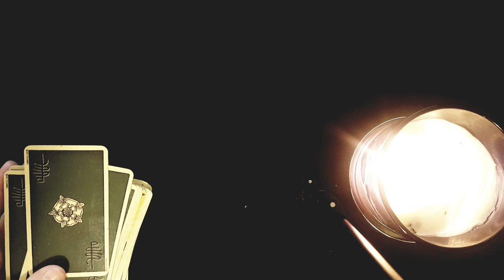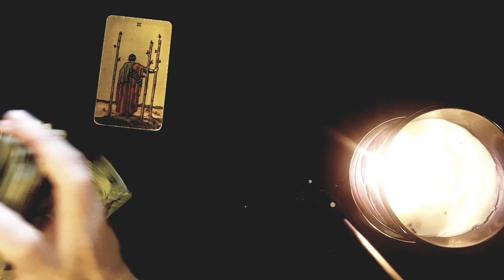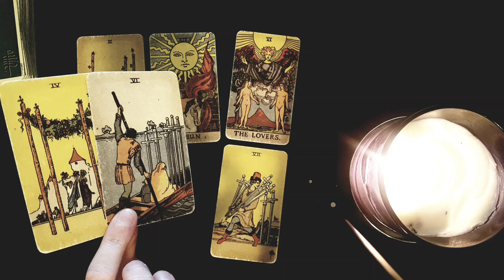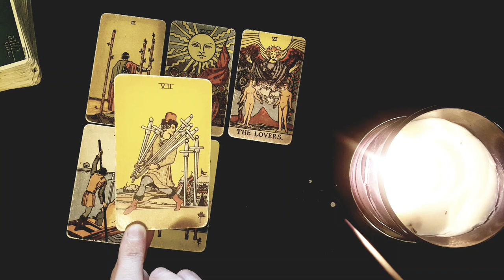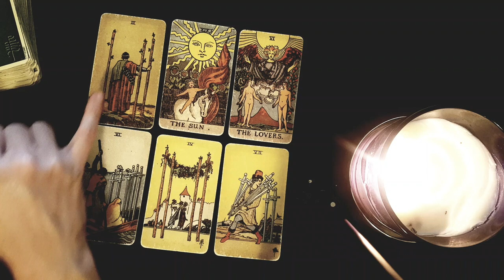AQUARIUS 💔 SEPARATION/NO CONTACT? SOMETHING IMPORTANT YOU NEED TO KNOW ABOUT THIS SEPARATION...